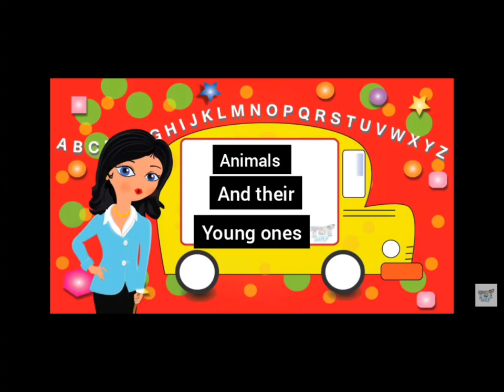The Orbis School M - Sr KG - EVS - Animals and their Young ones